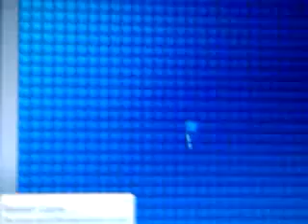Mine sweeper fail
I hate that game